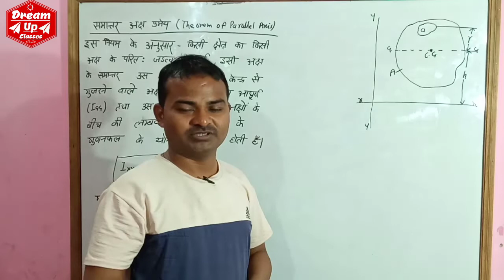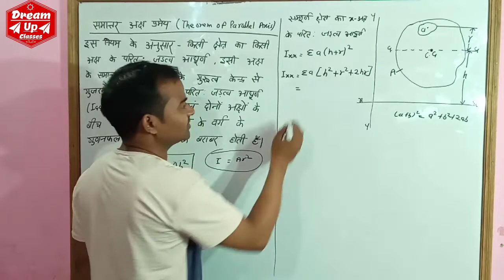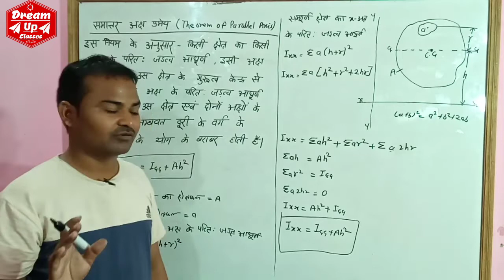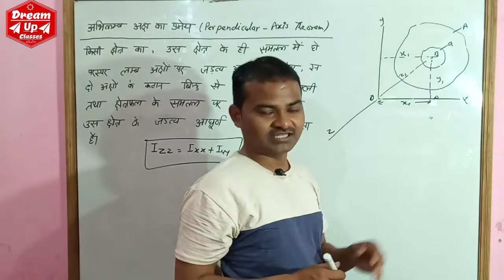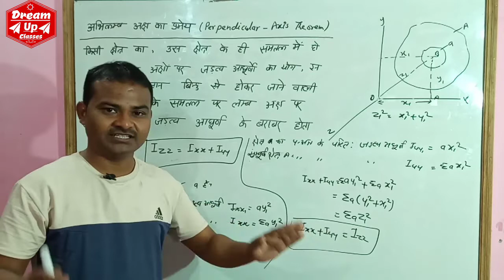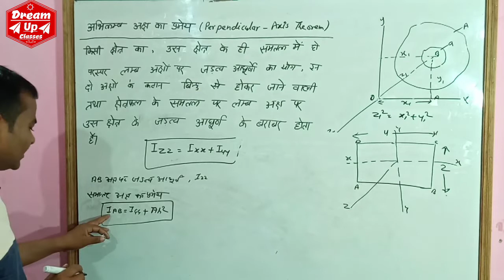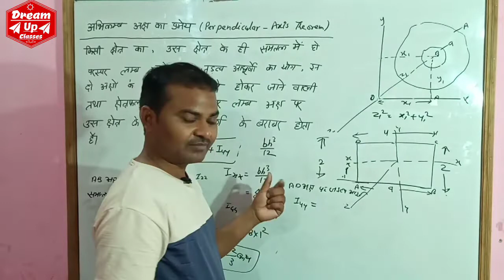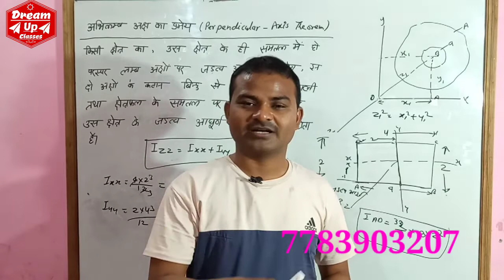Theorem of parallel axis l Perpendicular axis l structural mechanics |civil & mechanical polytechnic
| Statement,
Proof | Moment Of Inertia | Engineering
Mechanics | Civil Stuff

Parellel Axis Theorem

Parallel Axis Theorem | Moment Of Inertia |
Engineering Mechanics | Civil Stuff

Description
Queries solved:-
What is parellel axis theorem
Derivation of parellel axis theorem
How to apply parelle axis theorem
What is 1st moment of area
What is centroid
How to calculate 1st moment of area
What is 2nd moment of area
What is moment of inertia
How to calculate moment of inertia
1st moment of area rectangle
1st moment Of area equation
Moment of inertia for Rectangle
Moment of inertia of i section
1st moment of inertia
1st moment of area formula
1st moment Of area definition
1st moment Of area vs 2nd moment if area
1st moment of area calculator
Moment of inertia Engineering Mechanics
Moment of inertia in hindi

Description
🔴 PARALLEL AXIS THEOREM || Theorem of parallel axis in hindi || parallel axis theorem in hindi, This is episode no. 4 of moment of inertia
for other three episode links are given below
When to use parallel axis theorem?
The parallel axis theorem is used for finding the moment of inertia of the area of a rigid body whose axis is parallel to the axis of the known moment body and it is through the center of gravity of the object.

What is the relevance of distance in parallel axis theorem?
In parallel axis theorem, two mutually perpendicular moments of inertias is used for the calculation of the area. This is determined by using the square of the distance from the axis of rotation.

What is the theorem of parallel axis prove it?
What is Parallel Axis Theorem? The moment of inertia of a body about an axis parallel to the body passing through its center is equal to the sum of moment of inertia of body about the axis passing through the center and product of mass of the body times the square of distance between the two axes.

What is the formula of theorem of parallel axis?
The theorem of parallel axis states that the moment of inertia of a body about an axis parallel to an axis passing through the centre of mass is equal to the sum of the moment of inertia of body about an axis passing through centre of mass and product of mass and square of the distance between the two axes.

What is parallel axis theorem Class 11?
Parallel Axis Theorem: The moment of inertia of a body about any axis is equal to the sum of the moment of inertia of the body about a parallel axis passing through its centre of mass and the product of its mass and the square of the distance between the two parallel axes

What is Parallel Axis Theorem?
Parallel axis theorem states that

The moment of inertia of a body about an axis parallel to the body passing through its center is equal to the sum of moment of inertia of body about the axis passing through the center and product of mass of the body times the square of distance between the two axes.

What are the applications of perpendicular axis theorem?

What is radius of gyration?

What is parallel and perpendicular axis theorem?

Gear institute
Physics of class 11
Physics of class 12
Basics of mechanical engineering
Diploma mechanical
Cbse
ncrt

In this Physics (Mechanics) video lecture in Hindi for class 11 we explained the parallel axis theorem for moment of inertia and its application. We also discussed the formula for parallel axis theorem.
Moment of inertia introduction episode 1

parallel axis theorem in hindi
,parallel axis theorem moment of inertia in hindi,
parallel axis theorem center of mass,
parallel axis theorem definition,
parallel axis theorem formula,
parallel axis theorem in mechanics,theorem of parallel axis in hindi,
theorem of parallel axis,
applied mechanics,
applied mechanics engineering,
strength of materials,gear institute

Parallel Axis Theorem (Hindi)
PARALLEL AXIS THEOREM - Proof || in HINDI

Parallel Axis Theorem (हिन्दी में) Moment of Inertia of a Triangle

Moment of inertia and parallel axis theorem in very easy hindi